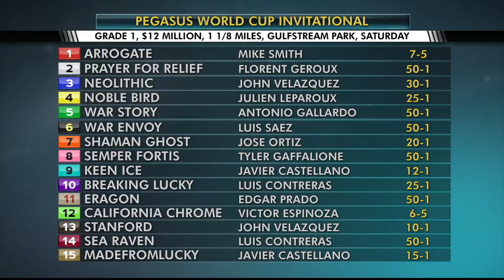Previsualizacion de Los Eventos de 1.28.17 con Luis Grandison